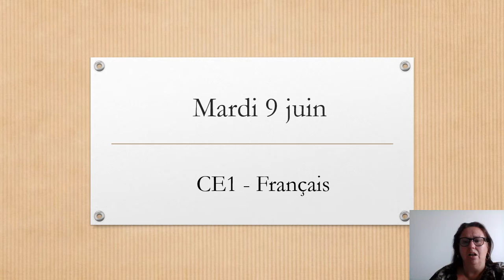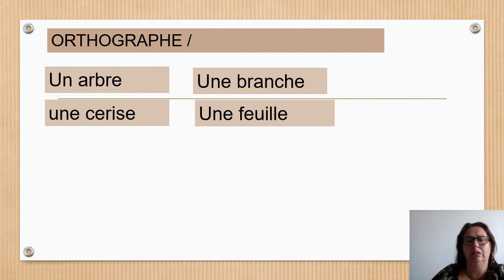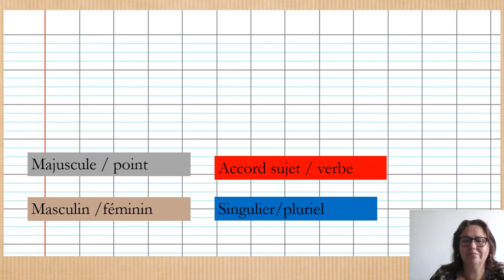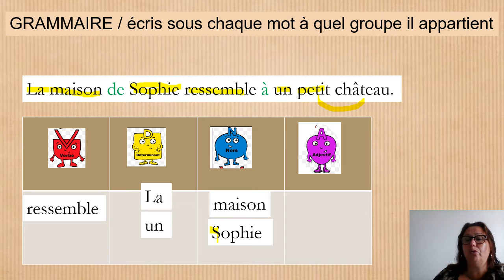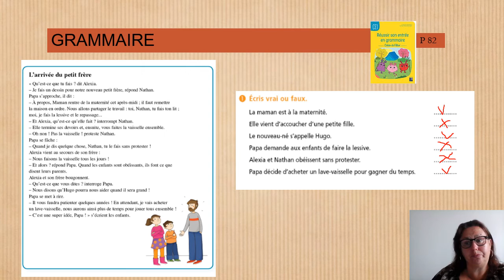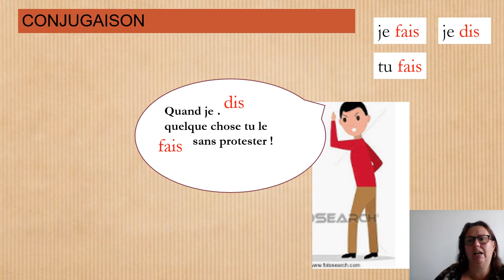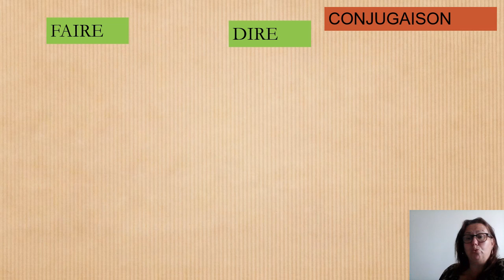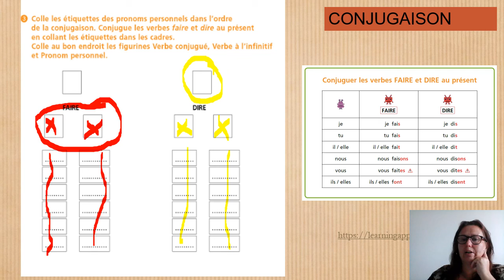CE1 Français 9 juin